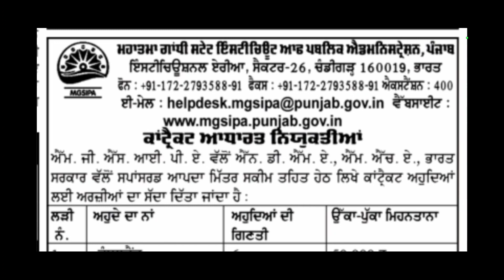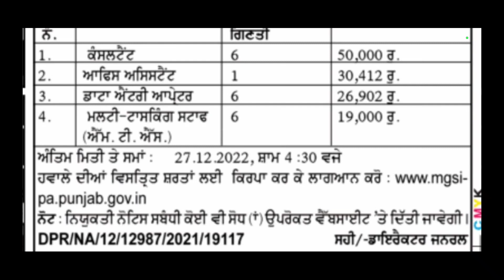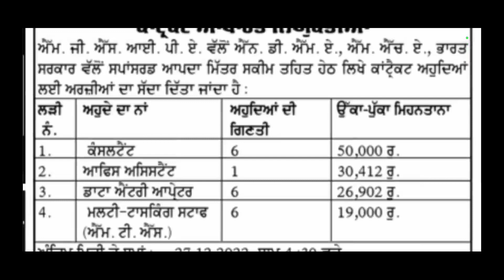10ਵੀਂ ਪਾਸ ਨਵੀਂ ਭਰਤੀ 2022 | Punjab Latest Recruitment 2022 | New Punjab Vacancy 2022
10ਵੀਂ ਪਾਸ ਨਵੀਂ ਭਰਤੀ 2022 | Punjab Latest Recruitment 2022 | New Punjab Vacancy 2022